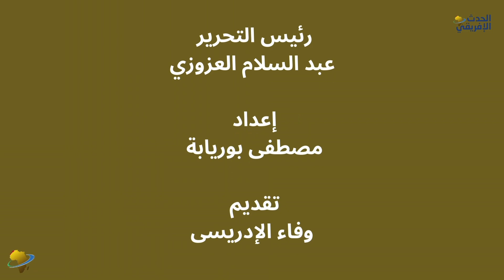المغرب وتونس بين التحولات التشريعية والتحديات الأمنية والانتخابات الرئاسية